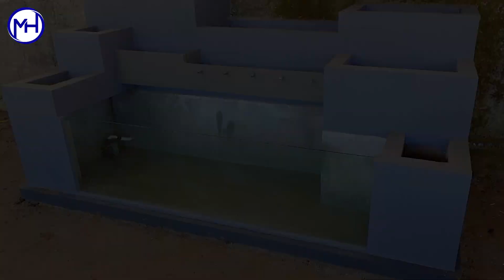Color your garden corner with amazing aquarium jointed with plant tubs